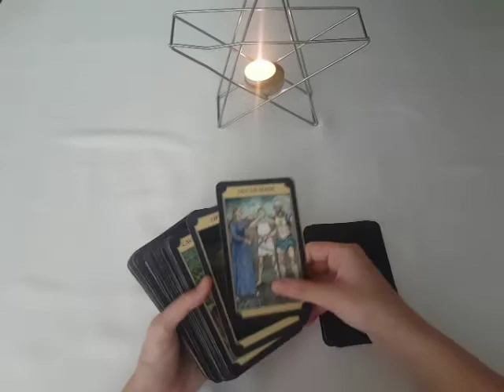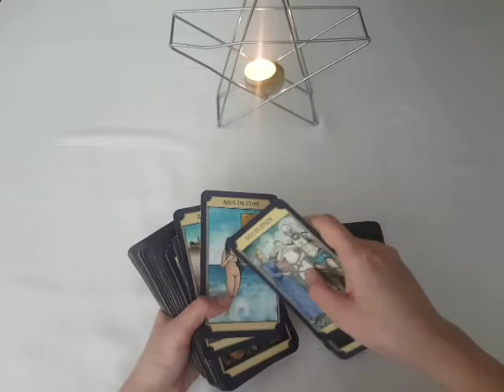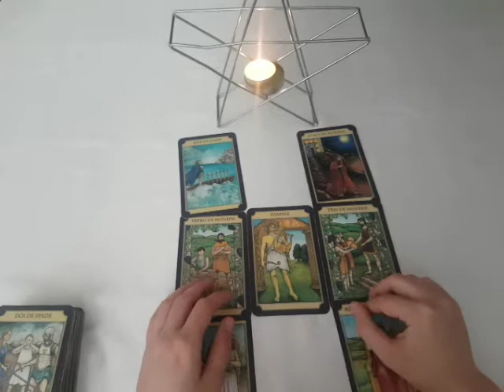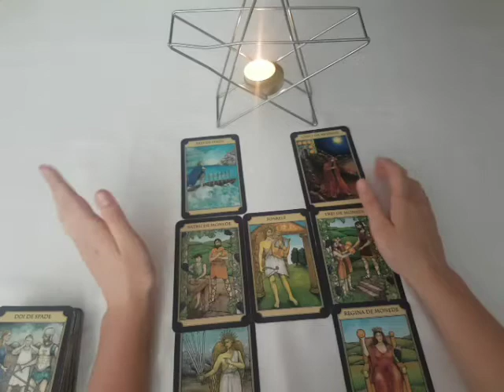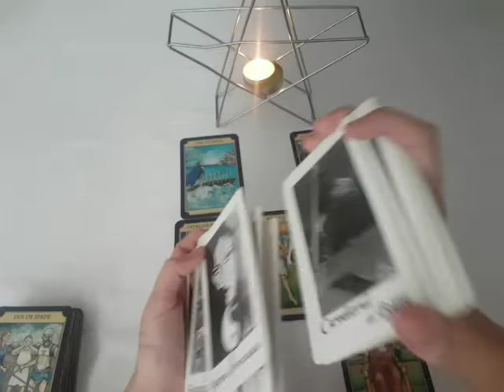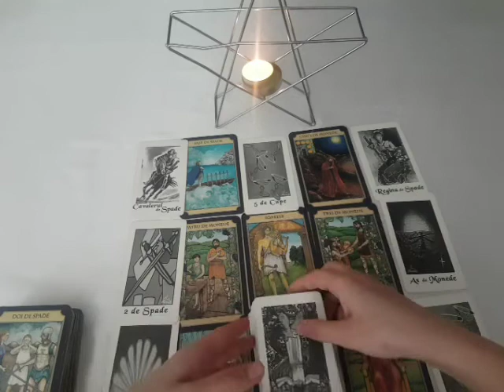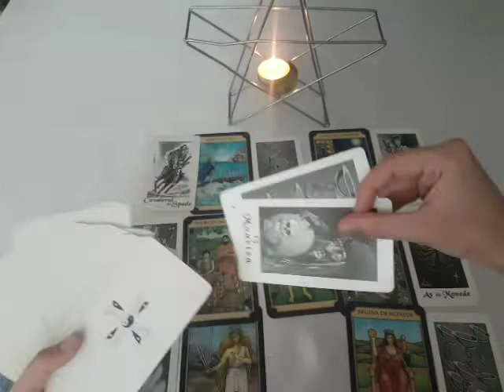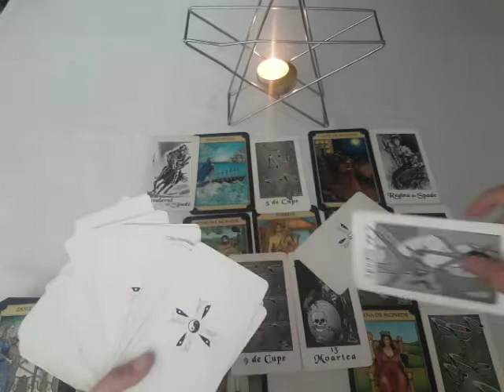Săgetător - Dragoste - Iulie 2020 - Tarot - Jocul Relațiilor